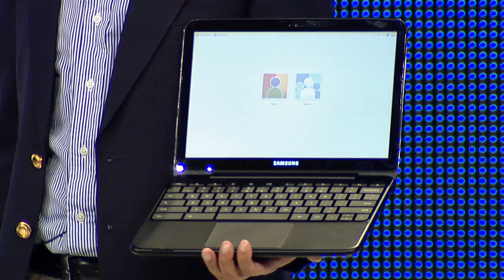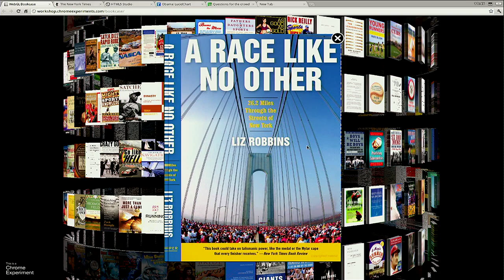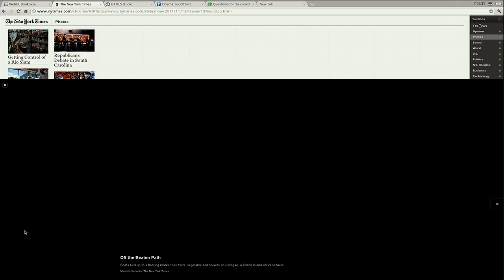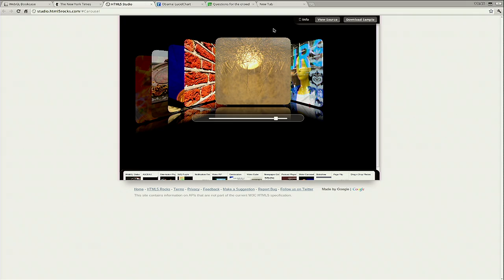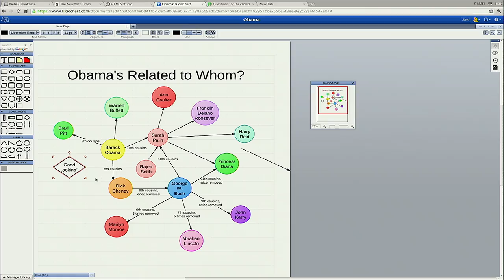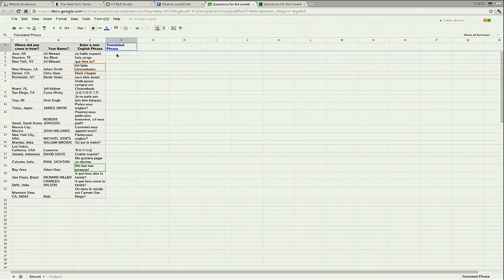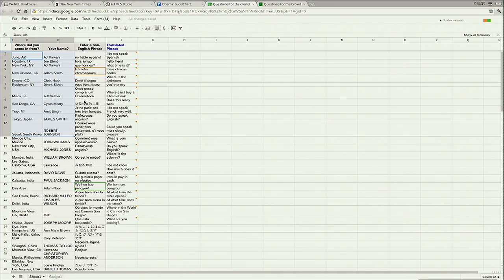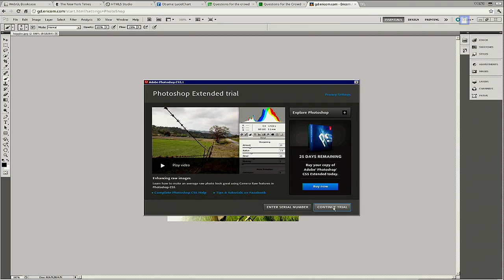Atmosphere 2011: Work Better on the Web, Rajen Sheth (6-12)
Rajen Sheth (Product Manager, Chromebooks) introduce the "always on, always connected" Chromebook